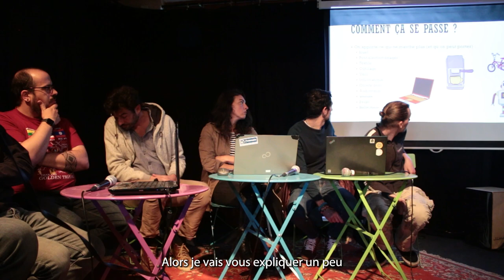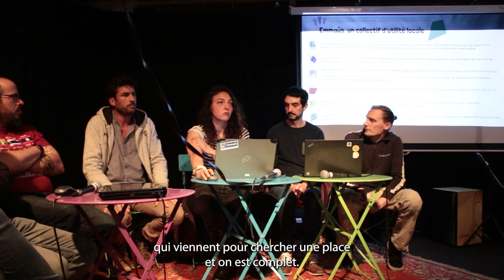Café-Débat AgitaTerre n°4 - La Sobriété d'Usage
Pour ce 4e café-débat AgitaTerre, nous avons reçu les associations Emmaüs Toulouse, Repair Café Peyrolien et Ordisol pour parler de sobriété d'usage, dans le cadre de la 10e édition du festival AgitaTerre sur la thématique de la Sobriété Énergétique.